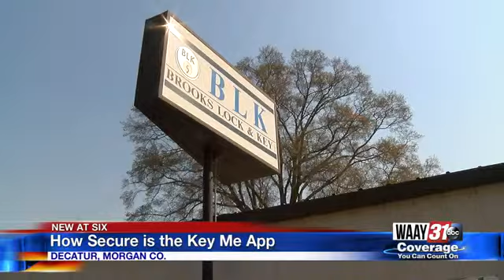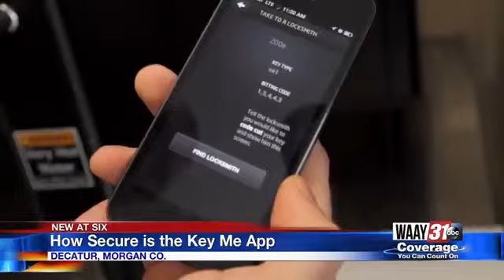The Key to Security